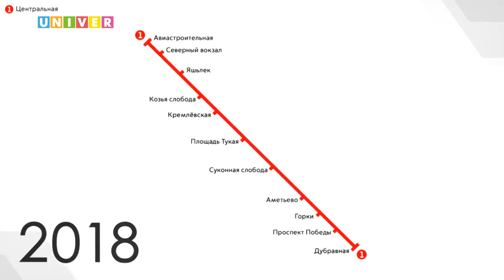2 ЛИНИЯ МЕТРО-КАЗАНЬ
Тоннелепроходческий комплекс "Айсылу" приступил к прокладке тоннеля второй ветки казанского метрополитена, который соединит улицу Ломжинская и 10-й микрорайон Казани. О пути развития проекта далее в сюжете.